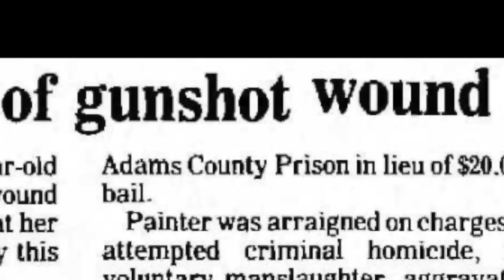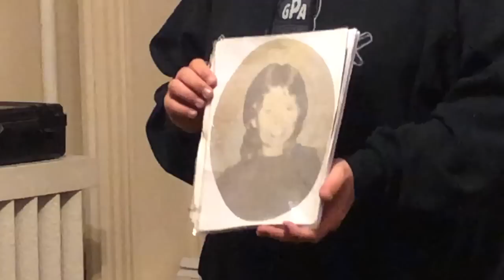Baltimore Street Murder House - Intelligent Haunting! | Unexplained Cases (2019)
We visit an unassuming and haunted location that existed during the Battle of Gettysburg and was a casualty collection point - just like many buildings were used for back then. It would make sense that the spirit who sets off ghost hunting gadgets in this Baltimore Street Murder House fought and died in the Civil War. But, this intelligent haunting has no connection to the Battle of Gettysburg.